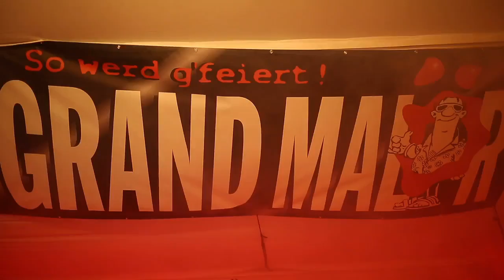GRAND MALÖR, LIVE@VIVA - WUMA 2014, Video: www MiloFoto de 2014